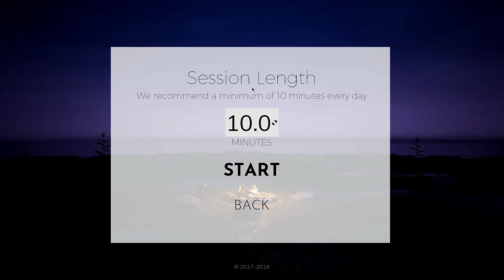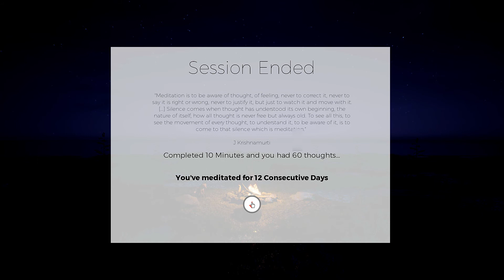Day 12 - Meditation, in a Rush | Daily Meditation | Let's Meditate With Playne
Are you always in a rush? Your Todo List getting longer? Steal a few moments if you have to and meditate. It’ll help :)

I am involved in the beta testing for playne, a meditation game. While I had meditated many many times in my life, I had never done it consistently. That is, until Playne.

I got curious about doing it as a series, and here it is

Credits